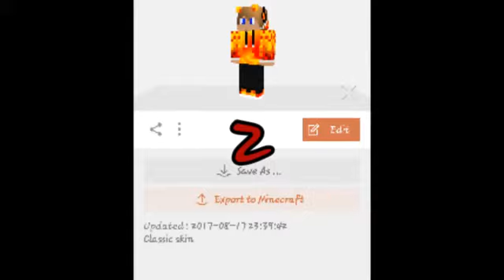Pick mincraft skin for next year!!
Options are 1,2,or keep the same skin